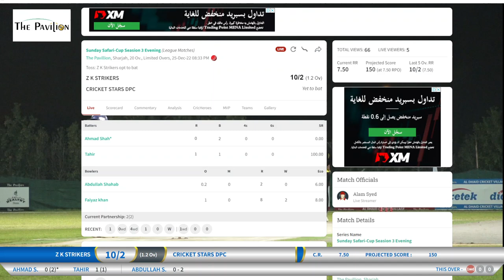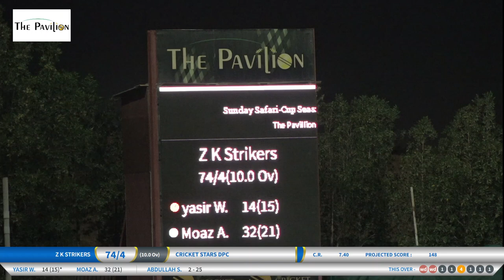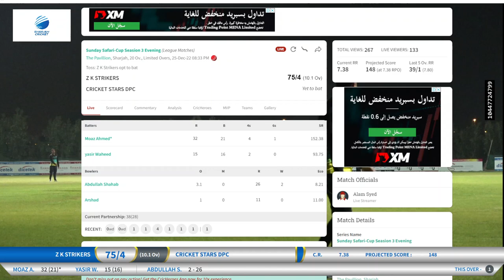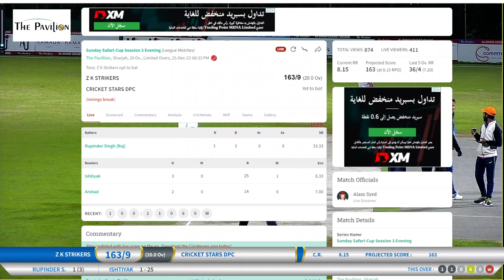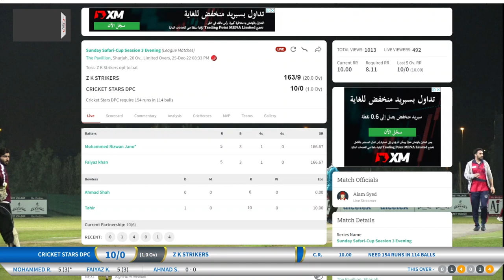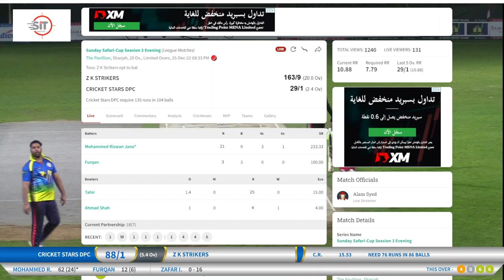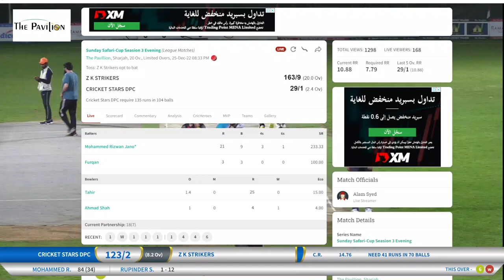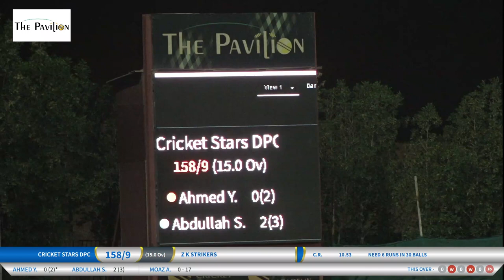Z K STRIKERS vs CRICKET STARS DPC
Sunday Safari-Cup Seasion 3 Evening (League Matches)
The Pavillion, Sharjah, 20 Overs, 25-Dec-22 08:33 PM
Toss: Z K Strikers opt to bat
Cricket Stars DPC won by 1 wicket